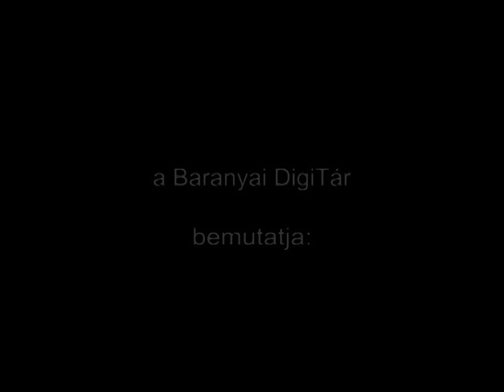Mediterrán Ősz II. (1991.09.29.)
Pécs - Széchenyi Tér - Fúvósok
Búza Tér - Felvonulók
Pécsi Napok - Szőlő, Bor